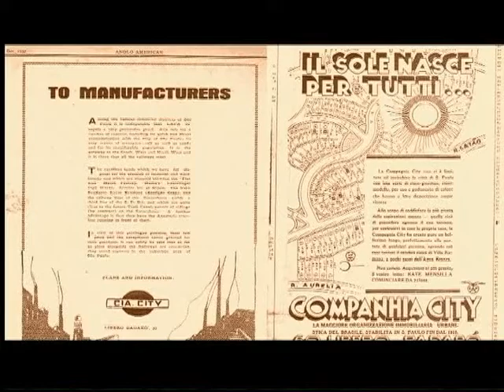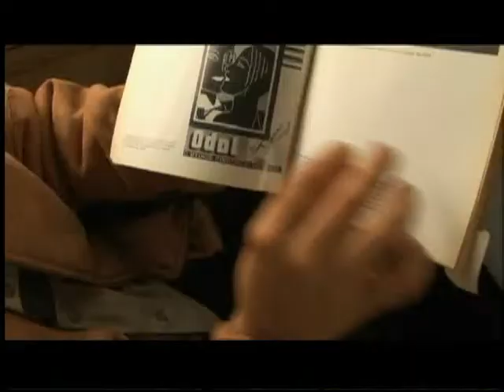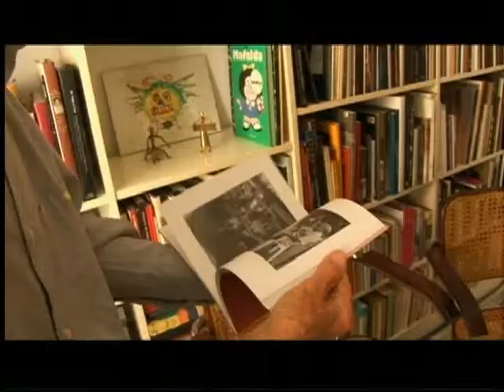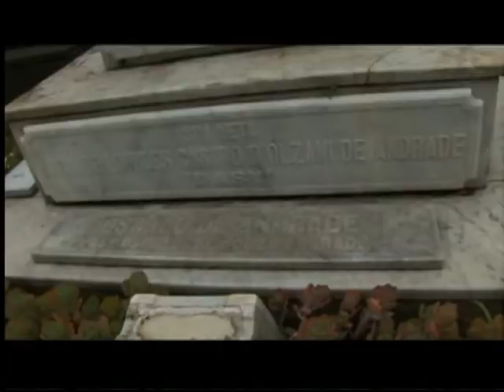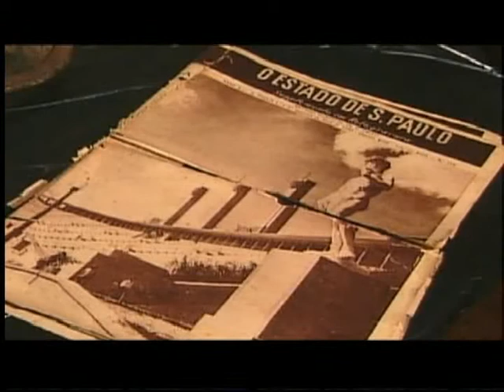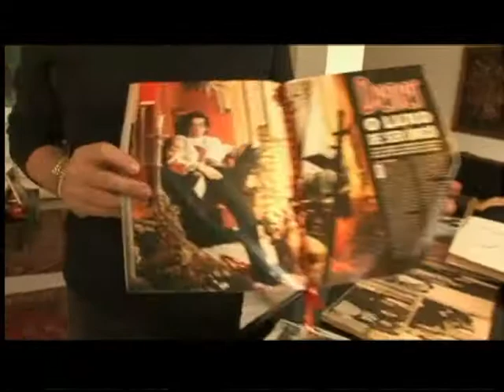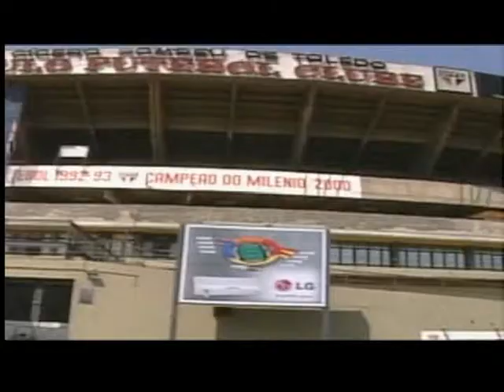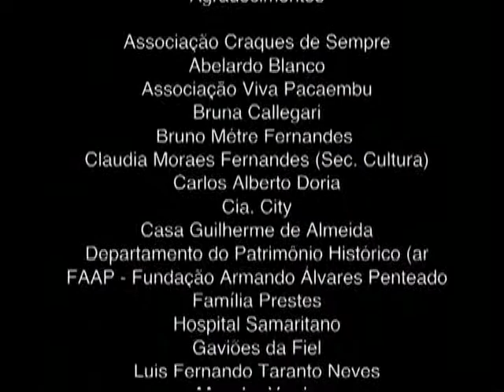Pacaembu, terras alagadas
Direção: Ari Candido Fernandes
Documentário sobre o bairro que teve sua urbanização e loteamento iniciados pela inglesa Cia. City no início dos anos 1920. Entrevistas, depoimentos e arquivos de personalidades que se envolveram com esse bairro. (Fonte: Prefeitura do Município de São Paulo)